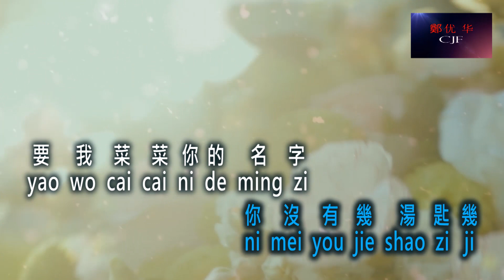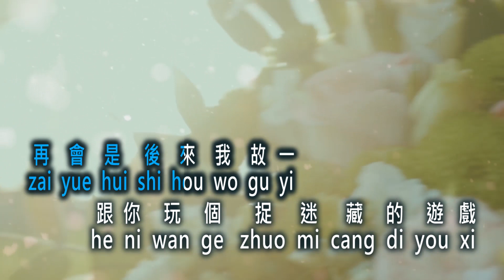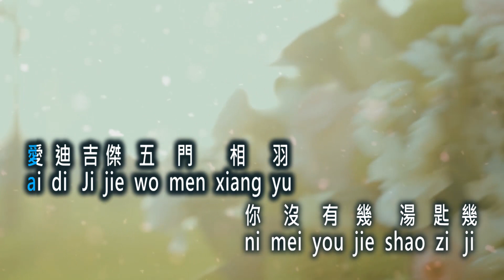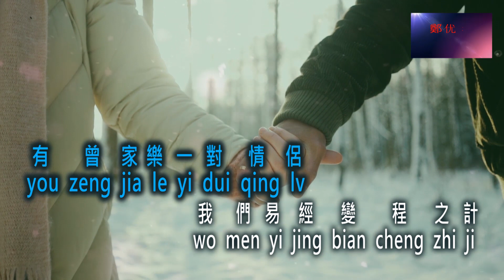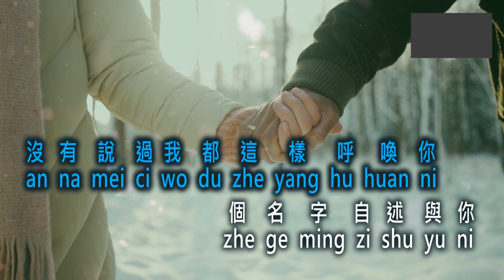Anna 安 娜 By ben how Vokal male key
安  娜
An nà
By Ben how

yakni :
1. vocal ( male key )
2. No vocal ( male key – karaoke )